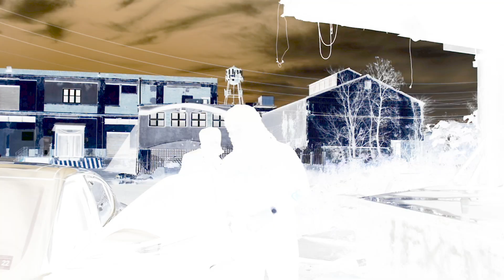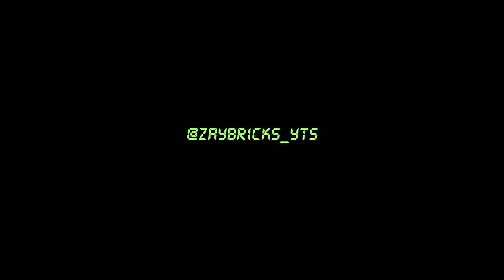Zay Bricks | Trenches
Zay Bricks | Trenches  ( Lakeland , Florida )
Shot By RamWitTheKam @400BlockTv